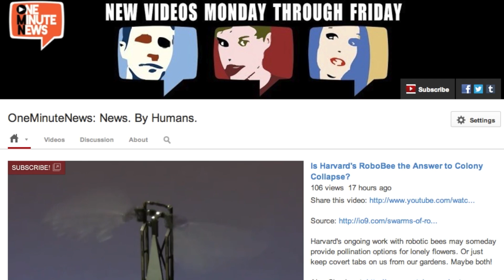Florida Man Submits Elderly Girlfriend to 48 Hour Exorcism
A guy in Florida has a tiff with his 80 year old lover, got blackout drunk, and proceeded to submit her to a 2-day long, in-house exorcism.